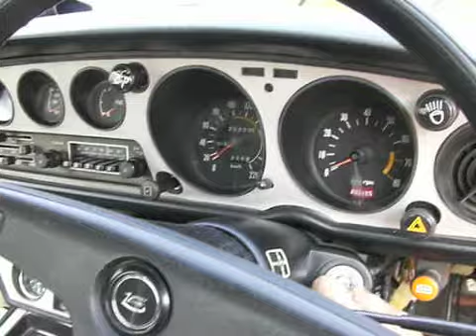1974 TA22 Celica GTV 2TG Full original condition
Completely Stock,original condition, mint TA22 JDM Celica GTV Rally.